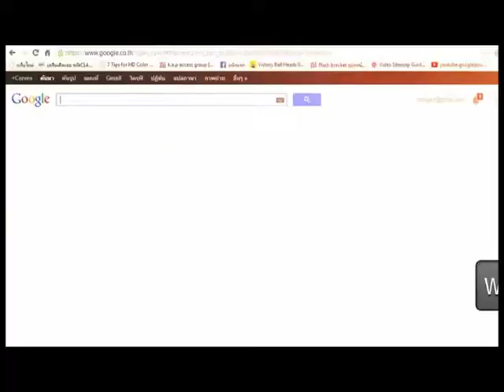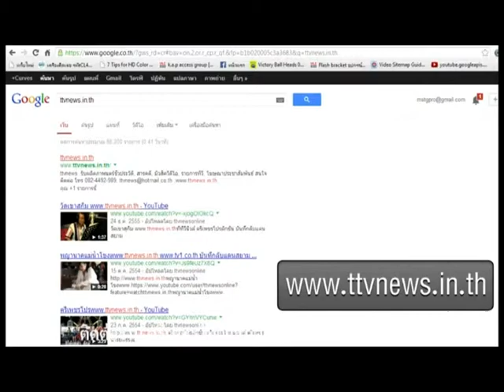คำชะโนตสร้างพญานาคองด์ใหญเพลงสาธิต ทองจันทร์ ตรีเพชรไทยแลนด์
หลวงพ่อ แหล่ธรรมะไวพจน์เพชรสุพรรณttvnewsonline ตรีเพชรไทยแลนด์รับผลิตงานต่างๆ ภาพยนต์ สารคดี ชีวประวัติ เพลงแหล่ นักร้อง mvมิวซิก สื่อโฆษณา tv รายการโทรทัศ รับทำขวัญนาคโดย ศิลปินแห่งชาติ ติดต่อ TEL. 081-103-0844หลวงพ่อ แหล่ธรรมะไวพจน์เพชรสุพรรณttvnewsonline ตรีเพชรไทยแลนด์รับผลิตงานต่างๆ ภาพยนต์ สารคดี ชีวประวัติ เพลงแหล่ นักร้อง mvมิวซิก สื่อโฆษณา tv รายการโทรทัศ รับทำขวัญนาคโดย ศิลปินแห่งชาติ ติดต่อ TEL.